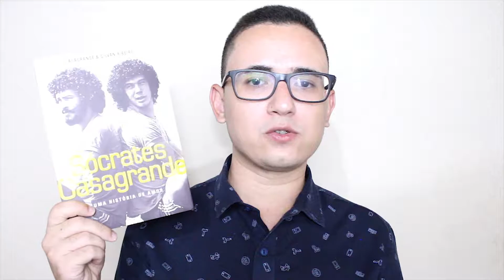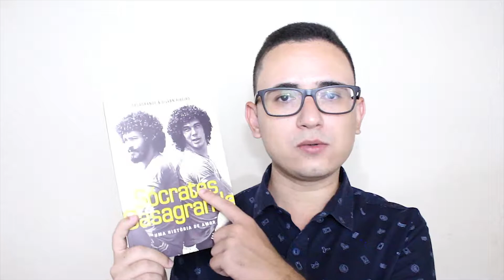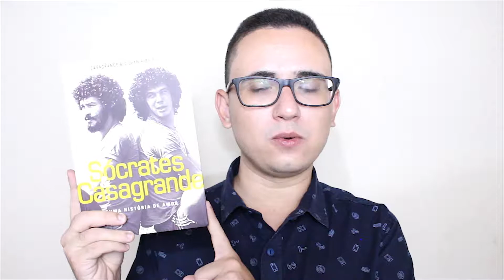Livros Que Ainda Não Li e Livros Que Não Gostei | Um Pequeno Jornalista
Quem nunca comprou um livro e não gostou ou comprou e ainda não leu? Falo sobre esses dois assuntos no vídeo de hoje!

Ative as notificações para não perder nada do canal!

Confira nossos produtos e promoções!

Confira também o "Blog do Esporte"

Google Plus: Blog do Esporte